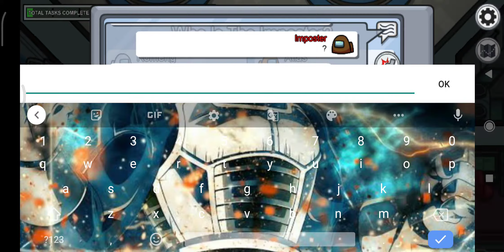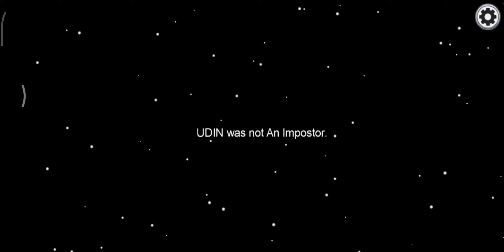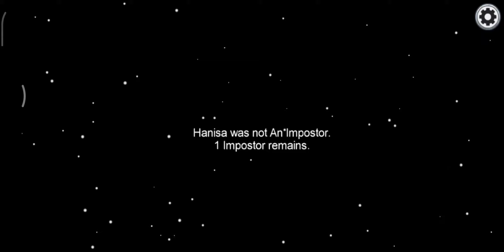Among us 1v5 Clutch? 😱😱